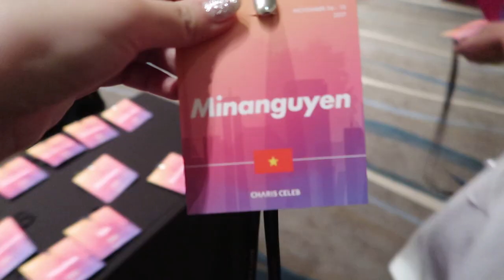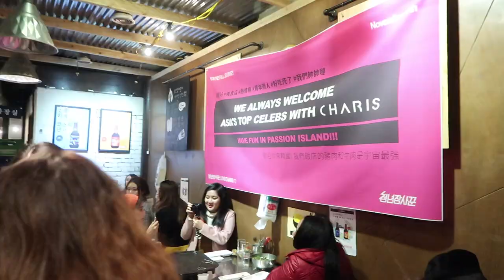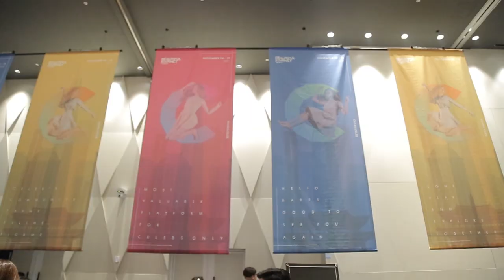KOREA, SEOUL TRAVEL VLOG | Đi Hàn cùng Mina x CHARIS ♡ MINA NGUYEN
TURN ON CC FOR VIETSUB
LETS BE FRIENDS ♡
RANDOM THOUGHTS:

Vậy là đã hơn 3 tháng kể từ VLOG cuối cùng của Mina rồi, Mina thấy thời gian trôi nhanh quá mọi ng ạ.
Mina rất vui và hào hứng khi có thể up video VLOG 10 phần 1 này cho cả nhà xem, cả nhà sẽ gặp rất nhiều gương mặt quen thuộc trong video này đấy 😉
 Cảm giác theo dõi 1 ai đó qua màn hình máy tình 1 thời gian thật dài và cuối cùng có thể gặp nhau ở ngoài đời thật khó diễn tả cả nhà ạ 😀 Chỉ cảm thấy là rất vui và may mắn khi có thể cơ hội để đi và khám phá tất cả mọi thứ 💖💃🏻
Cả nhà hãy cùng đón xem phần 2 nhé, trong phấn tiếp theo sẽ là chuyến đi Hàn tự túc haha nên có lẽ có vui và được đi nhiều nơi hơn đó, hẹn cả nhà cuối tuần sau nhé 🎄☀️💕

P R O D U C T S:

Mọi người xem những món đồ yêu thích của Mina tại đây

Thanks CHARIS for this BEAUTIFUL JOURNEY   💋

Stay In Touch, xoxo
Mina 💋

✧･ﾟ♡✧･ﾟ♡✧･ﾟ♡✧･ﾟ♡✧･ﾟ♡✧･ﾟ♡✧･ﾟ♡✧･ﾟ♡✧･ﾟ♡✧･ﾟ♡✧･ﾟ

Vlog 10 | LETS GO TO KOREA, SEOUL VLOG | Đi Hàn cùng Mina